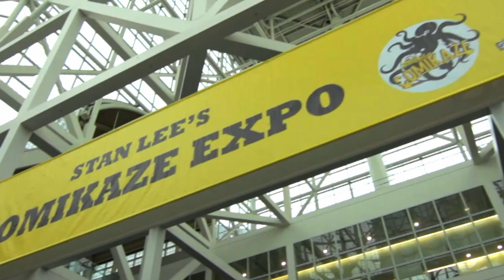Kimcaboom Presents - Comikaze 2014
Trying to pop these videos out in about a week after I film so thank you for being patient! I've trying hard to keep up with all the other con videos before this so expect those soon. The Sakura-con vid has now become my pet project vid so I'm using these videos are VFX practice to have Sakura-con's vid be the best.

Thanks to all the cosplayers for all their participation with my video.

I don't normally do special thanks to specific cosplayers since that would leave all other cosplayers in the dark. But.

A Special thanks to Auralnauts for their song : The Dark Knight Rises (spine punch surgery mix).!